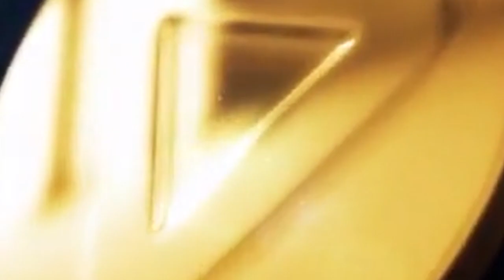Fawad Chaudhary sister in action Former Minister of Information and Broadcasting of Pakistan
Welcome to Media On Tube Channel!!!

Former Minister of Information and Broadcasting of Pakistan Fawad Chaudhary sister in action | Fawad Chaudhary | PTI Imran Khan | Zaman Park